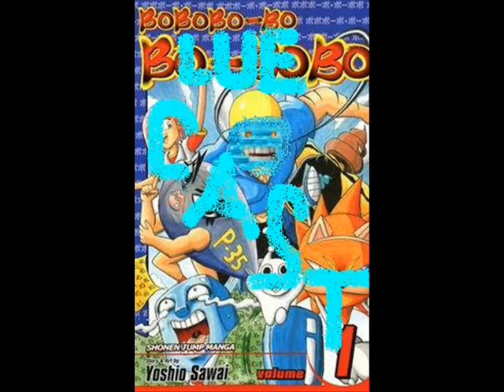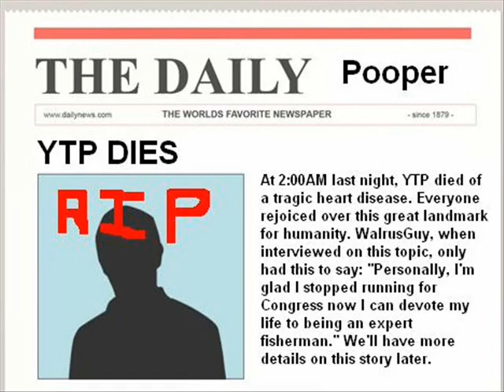BlueCast- YTPer Stories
"Not again" -everyone who saw this video.

In all seriousness now, I am on a mission. I want to figure out why YTPers get involved in YTP and what reasons they had to start making their videos and why they still do it. Here's how you can help: Send me an audio clip of you explaining how you found YTP, the reason you got into it, and why you still make them. I will compile most of these into a new upcoming episode and see if there is any particular reason that people get involved in this genre.

YC is down right now, but I'll get that tennis stuff to you soon

Same with the collabs -_- picked a bad time to upload this